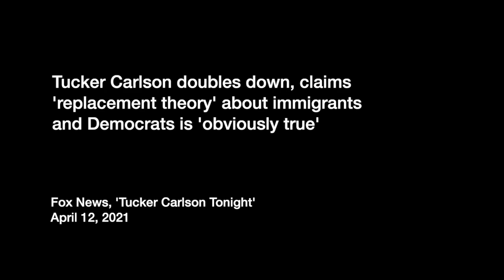Tucker Carlson doubles down on immigration 'replacement theory'